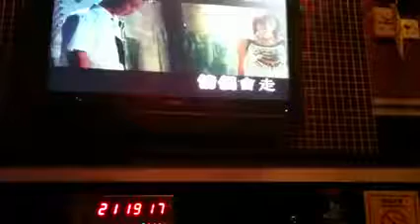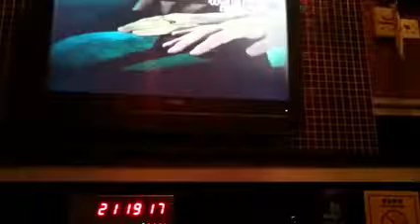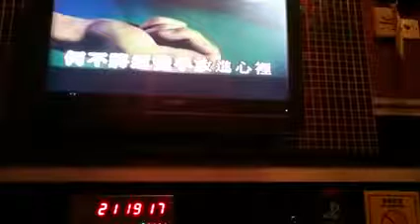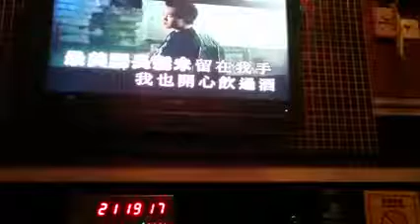人來人往～cover by me